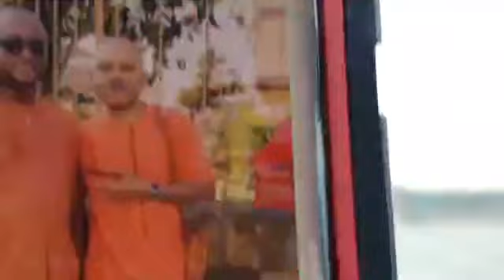👉🇪🇸👉UNKNOWN INDIVIDUAL REPORTED TERRORIST ALBERT LAPTOP OBAZEE TO ITALIAN POLICE AUTHORITIES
👉AFTER THE REPORT TO SPANISH POLICE BY JESSY WILLIAMS TALK SHOW FROM SPAIN 🇪🇸

👉UNKNOWN INDIVIDUAL REPORTED TERRORIST ALBERT LAPTOP OBAZEE TO ITALIAN POLICE AUTHORITIES AND NETHERLAND POLICE. OOOH

👉MEGACOMRADE CLEMENT ERANOMIGHO EDEGBE HAVE NOT EVEN START HIS OWN REPORT. MY PIPO...